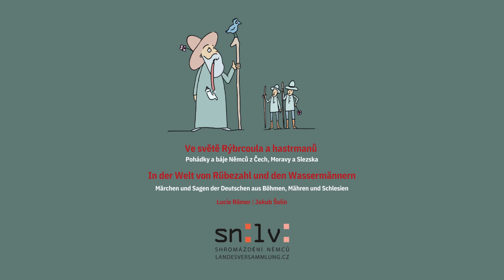08 Der versteckte Schatz im Felsen – In der Welt von Rübezahl und den Wassermännern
Die Märchen und Mythen der Deutschen in Böhmen, Mähren und Schlesien wurden in den Gebieten der heutigen Tschechischen Republik seit vielen Jahrhunderten Seite an Seite mit den Geschichten von Karel Jaromír Erben, Božena Němcová und den Gebrüdern Grimm erzählt. Sie sind in vielerlei Hinsicht von den Klassikern inspiriert, aber die Deutschen hatten auch ihre gang eigenen Legenden. Diese sind in den Nachkriegsjahren, so wie Millionen ihrer Erzähler, weitgehend aus Tschechien verschwunden.

Das Buch „In der Welt von Rübezahl und den Wassermännern“ versucht, diese Schuld wieder gutzumachen und stellt zwanzig Sagen der Deutschen aus Böhmen, Mähren und Schlesien vor. Diese interaktiv konzipierte, von der Autorin Lucie Römer zusammengestellte Publikation ist die erste ihrer Art auf Tschechisch und Deutsch.